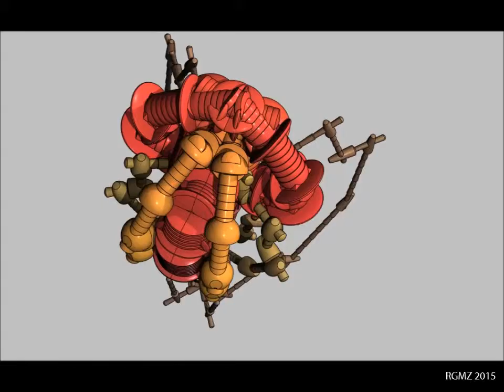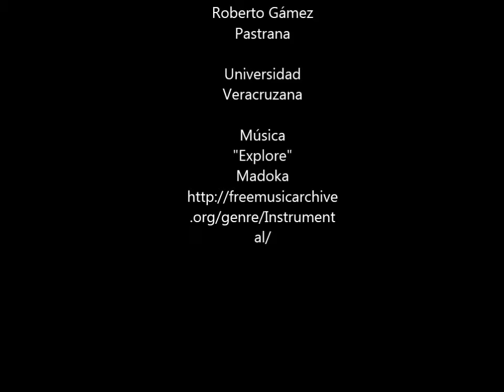BIODINAMICA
Pequeña animación creada con GroBoto